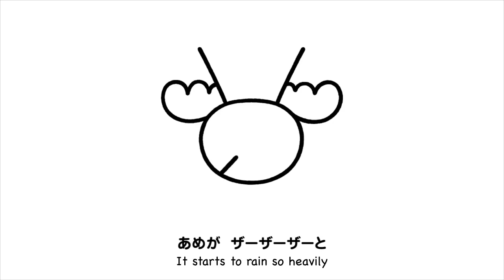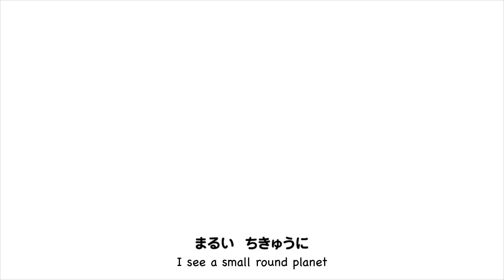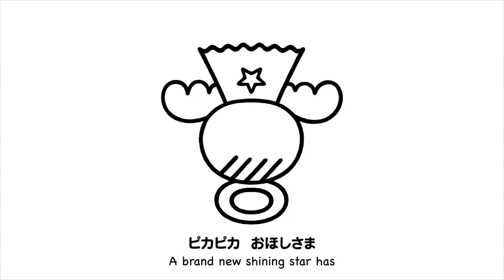おさるのゴンタのえかきうた#32「てんしさん」GONTA the Monkey Doodle Tunes #32"Angel"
Merry Christmas！ Doodle Tunes by Jingle Bells♪Vol.3

Josiah Wilson：English translation

“Angel”

I see a small round planet
Two antennas standing tall
A pair of fluffy clouds
Come rolling in and then
It starts to rain so heavily
It's really quite a sight
And then the rings of Saturn
Appear with a crash (Aaah!)
Beep beep beep, beep beep beep
A radio signal
A brand new shining star has
Appeared in the sky (Wow!)
Two eyes pop wide open
O-ho, hello there! (Hi!)
Bringing tidings of love and peace
It's an angel!

「てんしさん」

まるい　ちきゅうに
アンテナ　たてて
もくもく　くもを
よびよせてたら
あめが　ザーザーザーと
ふってきて
どせいの　わっか
ドーン！と　ぶつかった（ひゃ〜）
ビビビ　ビビビ
でんぱ　はしる
ピカピカ　おほしさま
うまれたよ　ワォ！
びっくり　めざめて
こんにちは
ハーイ♪
へいわを　あいしてる
てんしさん！

キカ　え・作詞・うた声・演出・アニメーション
AWAJI　え・デザイン・作詞
oojioo　編曲・Mix

そらみみチャンネルは、見て・描いて・歌って・親子で楽しめる、えかきうたエンターテインメント動画のチャンネルでご🐵よ！おさるのそらみみくん＆カエルくんと一緒に「えかきうた」を楽しんで🐸ケロ♪